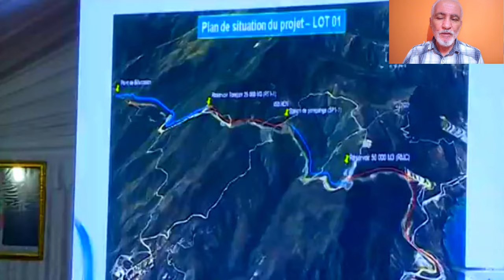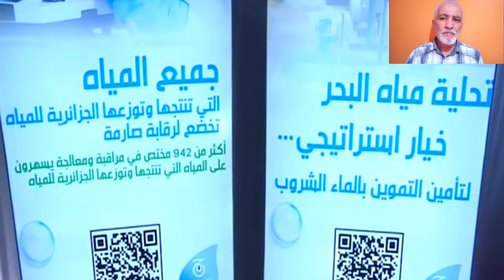تابعو إنطلاق عملية انشاء قنوات التزود بالماء من محطة بجاية للتحلية WATER NET BEJAIA